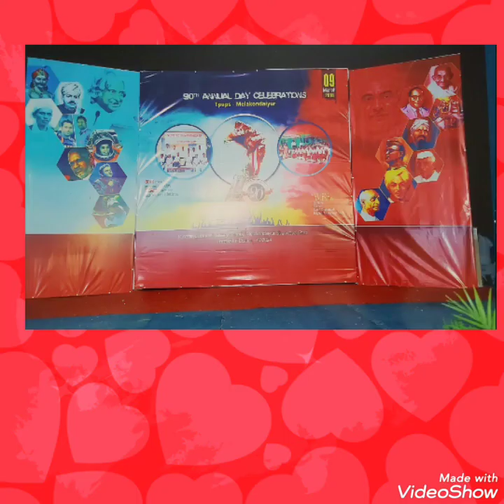PUPS-MELAKONDAIYUR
90th Annual day fuction 9th March 2018